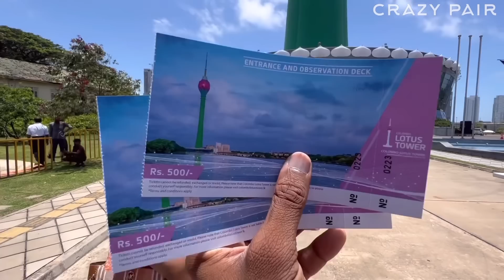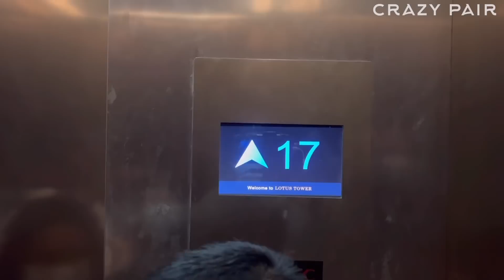Sri Lanka's Lotus Tower opens to public | தமிழ் review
Colombo Lotus Tower is 350m tall tower, located in Colombo, Sri Lanka .. This is one of the famous landmark of Sri Lanka ..

This is a tallest Tower in South Asia and 11th tallest tower in Asia .. This is a 19th tallest tower in the world ..

And Lotus Tower’s lift is the fastest in Sri Lanka .

This is opened on 15th of September 2022 for public..

Ticketss
- Rs 200/-    Age is 10 or below 10
- Rs 500/-     Normal ticket to observation deck
- Rs 2000/-   No need to Stand in queue and can go
                        straight to observation deck …